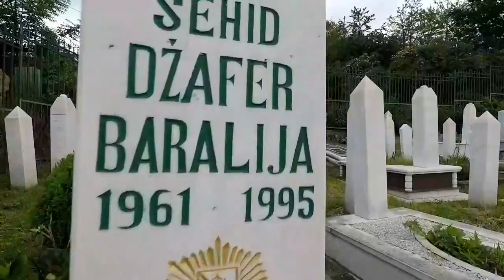Šehidsko mezarje Kovači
Kıyım dediler oysaki sizler Efendimize komşu oldunuz Inşallah.
4 yılda '92 - '96 arası ne kadar cok komşu edindin Efendim.. Ah şehidim..
Tek rahatsızlıkları Müslüman oluşunuz idi..
Ölümlerin en güzeli size nasip oldu.. Bosnalı olmak göz yaşı ve hüzün bu dünyada.. Ebedî olanda ise Cennet bahçeleri INŞALLAH.
hepsinin ruhuna Bir Fatiha..
Yunus Öztürk